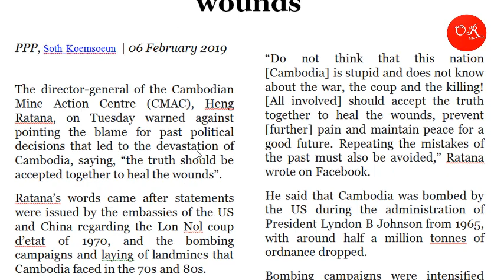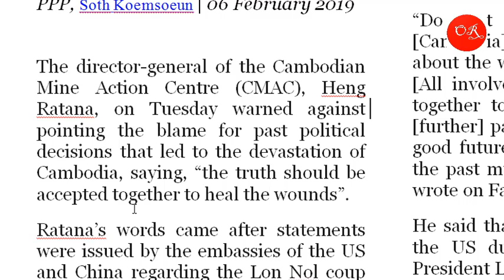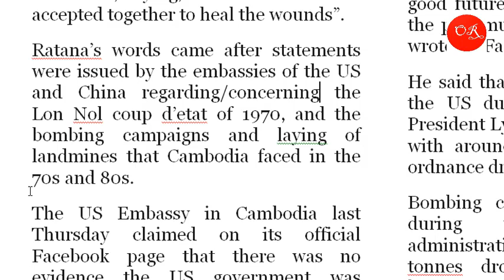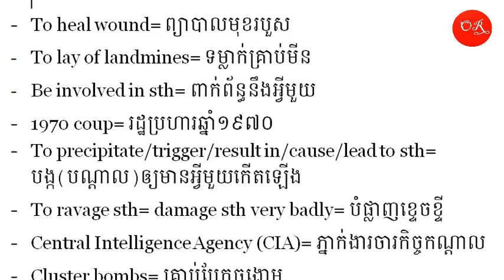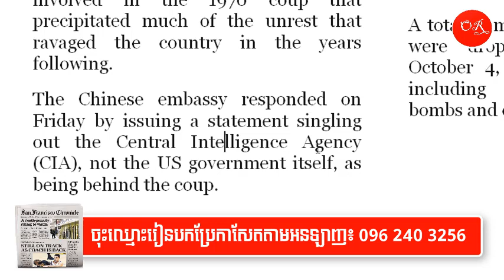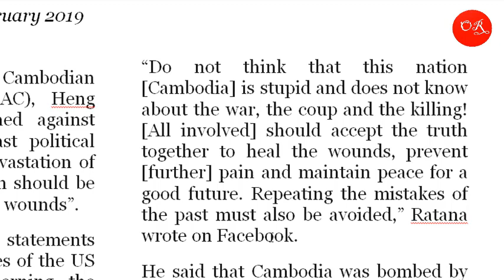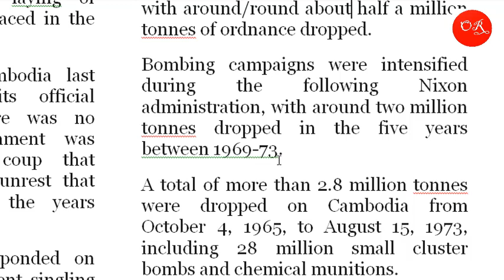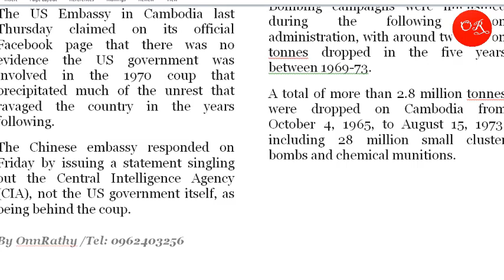The truth should be accepted together | Onn Rathy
In this video, I will show and teach you about The truth should be accepted togetherDo you have any questions for this video? I will enjoy answering your questions.

.Enjoy Us With Social Media.